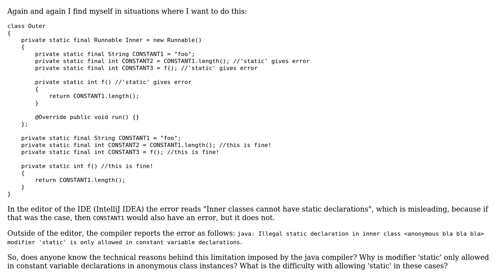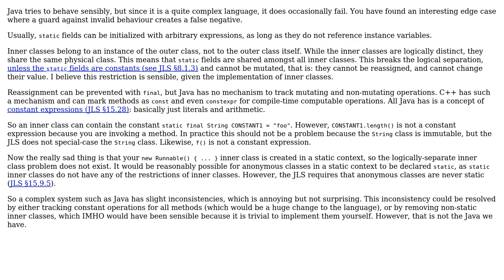Software Engineering: modifier 'static' is only allowed in constant variable declarations; WHY?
With thanks & praise to God, and with thanks to the many people who have made this project possible! | Content (except music & images) licensed under CC BY-SA | Music | Images & others | With thanks to user Mike Nakis user amon and the Stack Exchange Network Trademarks are property of their respective owners. You are responsible for your own actions.